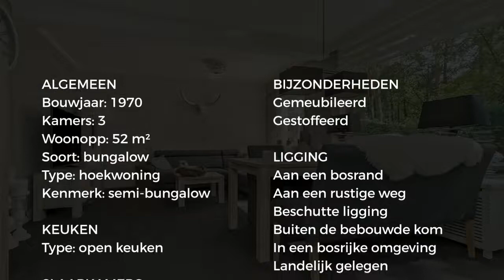Koopwoning: Bovenweg 5 27, Otterlo